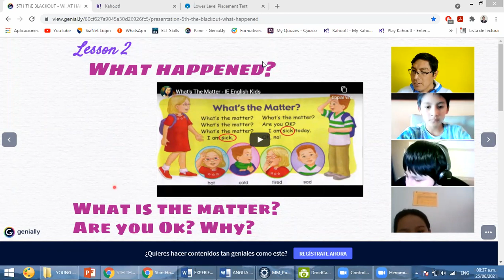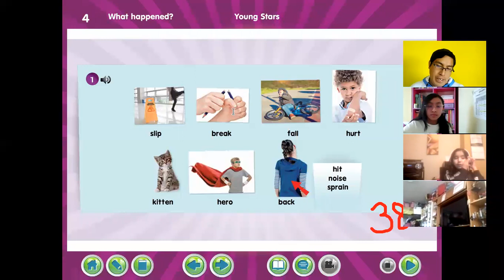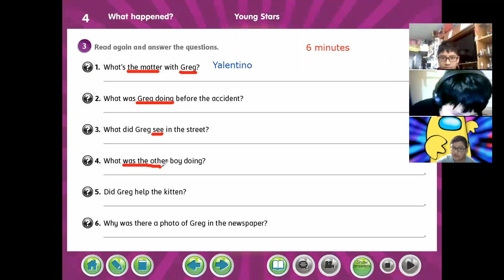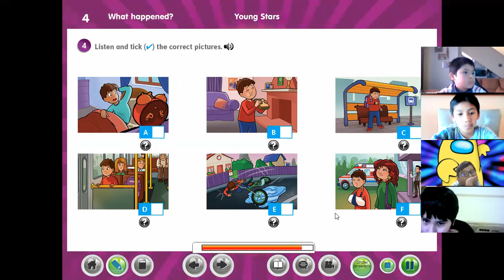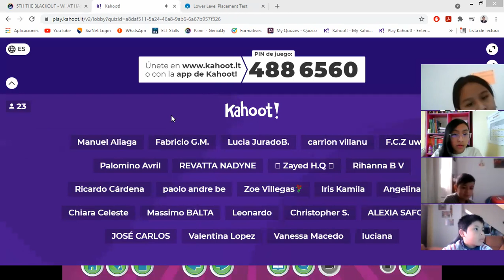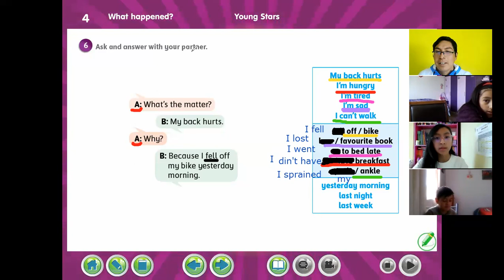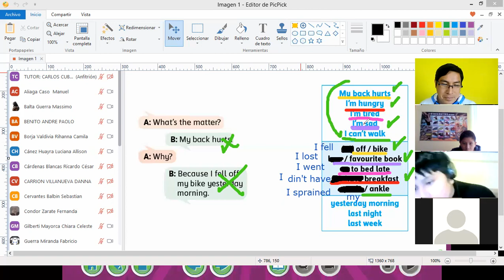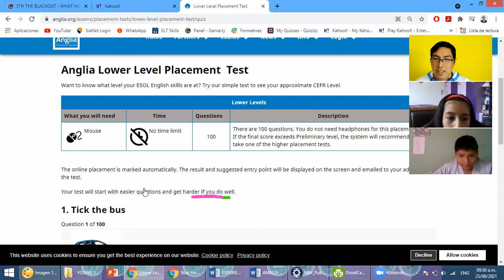ENGLISH CLASS 2-5TH B: WHAT'S THE MATTER?